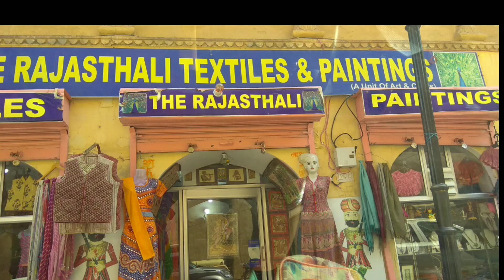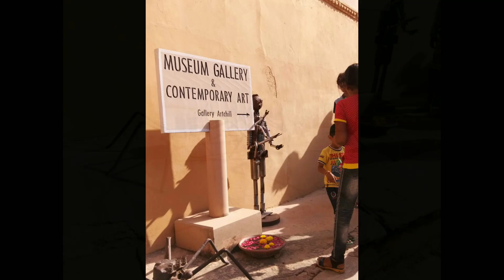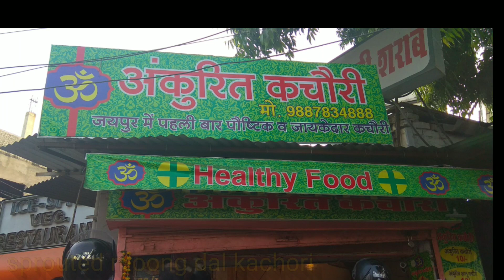Jaipur vlog- part 2 | Amber/ Amer fort jaipur | Birla temple jaipur | Delhi to jaipur | street shops